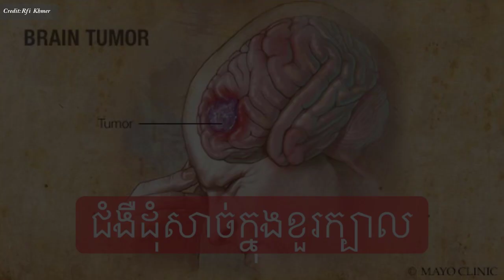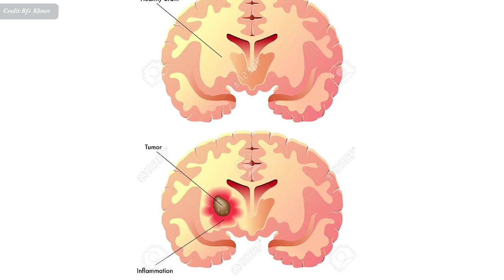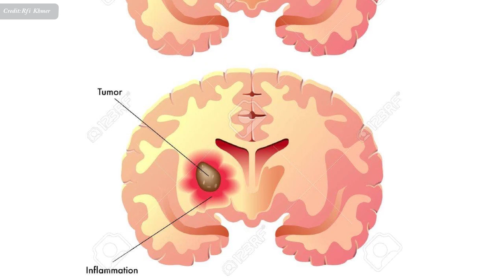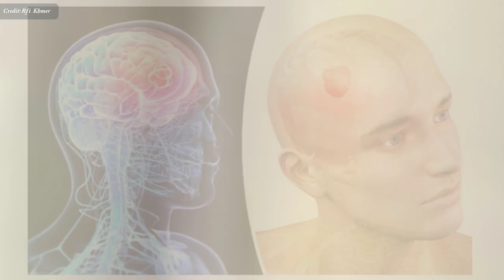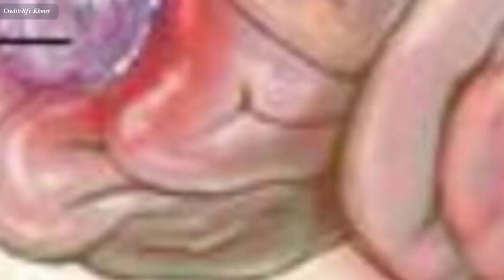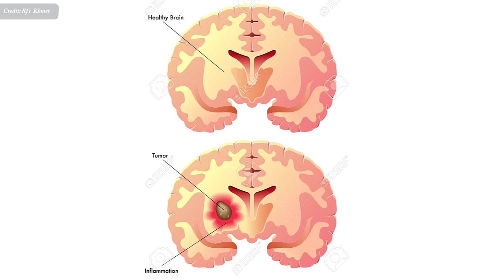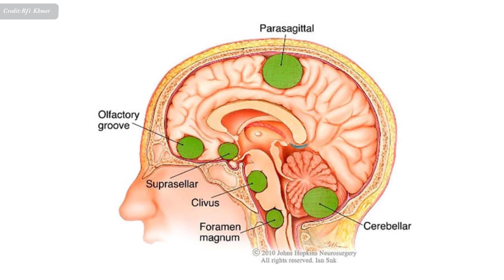​ដុំ​សាច់​ក្នុង​ខួរ​ក្បាល អ្វី​ជា ? , Tumeur Célébral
In this video we want to show you about ​ដុំ​សាច់​ក្នុង​ខួរ​ក្បាល អ្វី​ជា ? , Tumeur Célébral , SUCCESS REVEAL

ជំងឺ​ដុំ​សាច់​ក្នុង​ខួរ​ក្បាល​ Tumeur Célébral ជា​ដុំ​សាច់​ដែល​កើត​ឡើង​នៅ​ក្នុង​ប្រព័ន្ធ​សរសៃ​ប្រសាទ Tumeur Primitif ឬ​ជា​ដុំ​សាច់​ សាយភាយ Métastase (ឧទាហរណ៍​៖ មាន​ជំងឺ​មហារីក​នៅ​ស្បូន វា​អាច​រីក​សាយ​ភាយ​ រហូត​បង្ក​ឲ្យ​មាន​កើត​ដុំ​សាច់​នៅ​ក្នុង​ខួរ​ក្បាល)។

✮✮✮✮✮ Enjoy!

✡ ABOUT US ✡
.: Why We create SUCCESS REVEAL channel :.
1. To inspire, Motivate, create new entrepreneur
2. Share Business knowledge, Entrepreneurship, Success
3. Free Business Education Online